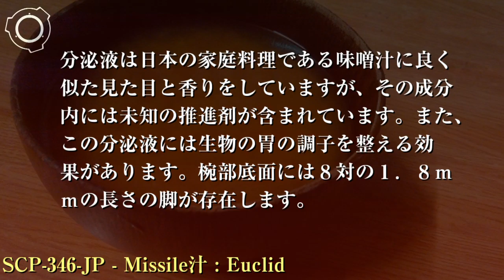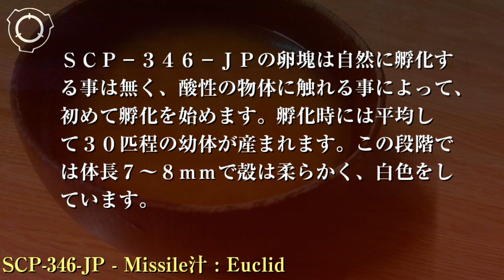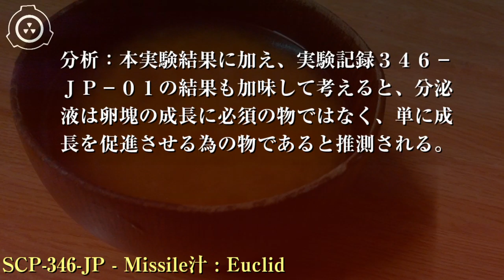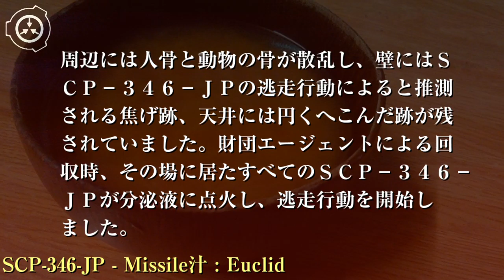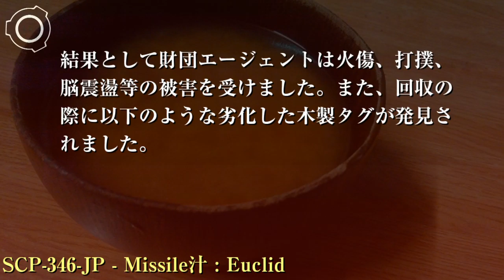SCP財団機密データ：SCP-346-JP - Missile汁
特別収容プロトコル:SCP-346-JPの成体は生物サイト-8102に存在する対衝撃性収容室に10体確保されており、それぞれ別のケージで飼育されています。この収容室内には窓や照明等は一切設置されません。ケージは耐衝撃アクリルで作られ、内部が密閉状態になるように設計されています。ケージ内には自動供給システムによる養分を含ませた水が1週間に一度、SCP-346-JPの生存に必要とされる分だけ提供されます。